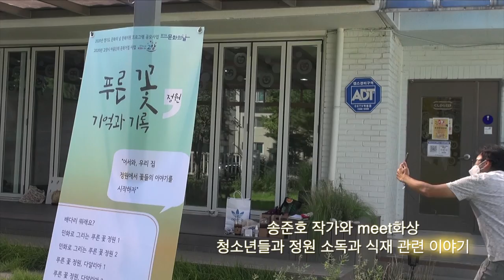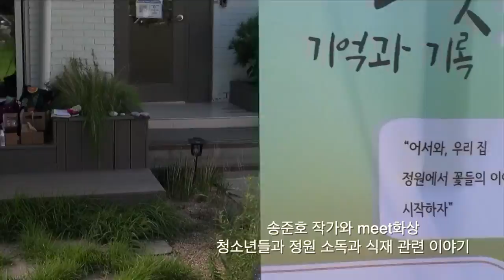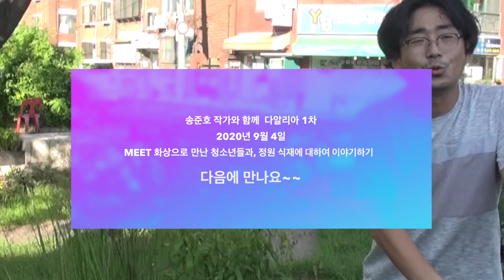고양문화재단 마을단위문화거점 사업 푸른꽃 정원, 기억과 기록 송준호작가 주교청소년자유공간memory project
meet화상으로 주교청소년공간 아이들과 정원의 방역 식재 선물로 나눠주는 화분들에 대한 이야기를 하였다. 아이들은 정원에 컬러가 있는 꽃을 원하였다. 가을꽃 종류로 레드,엘로우,화이트등을 원했다. Community art